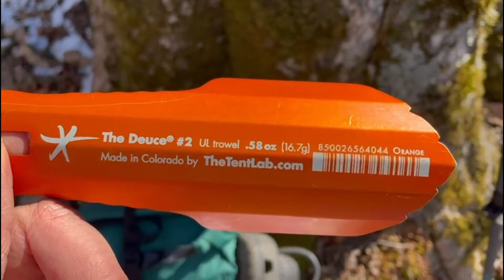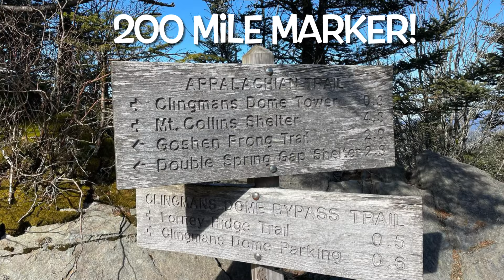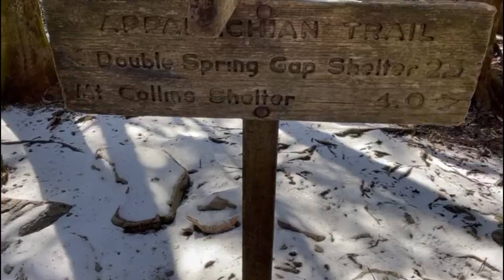Day 22 - 2024 AT Thru-Hike - Hang Loose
Day 22 from Derrick Knob to Mt. Collins, including instructions on using the Deuce cathole shovel.